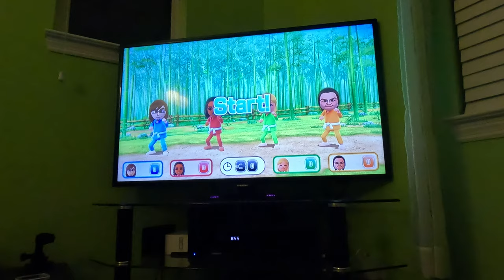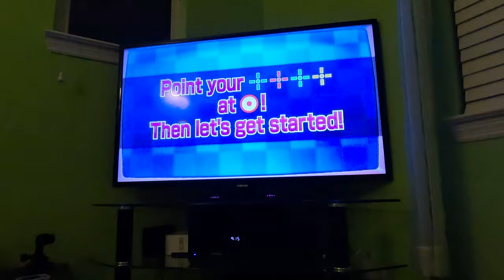(Commentary) Wii Party U - Highway Rollers (SCBJ 2.0, Master Difficulty, Part 1, 4K60fps)